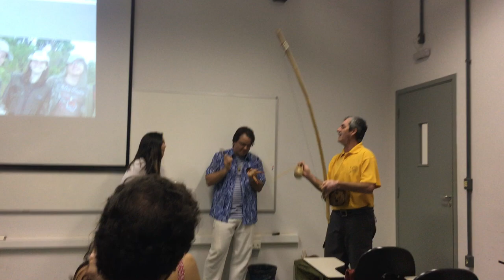Bermibau, lozhki, pandeiro e efeitos de borda.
Tocando berimbau, colheres russas (lozhki - ложки) e pandeiro na Unesp :-) E Miltinho cantando sobre efeitos de borda!